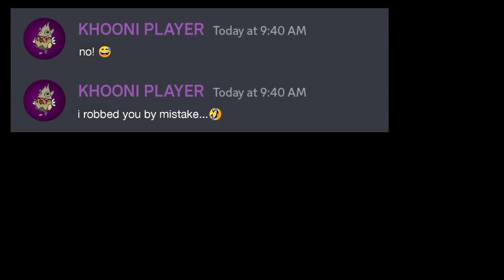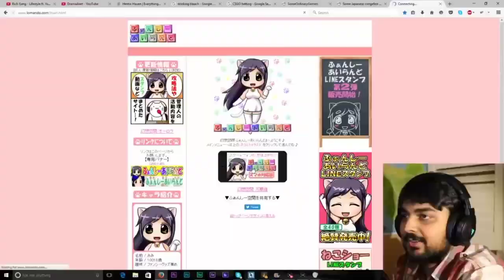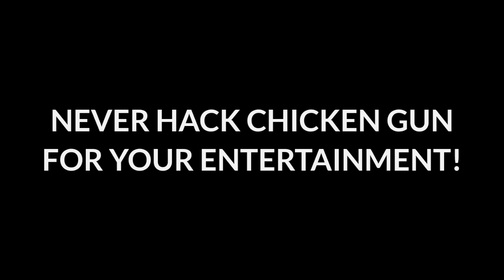I Bought All The Cars In Chicken Gun But...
If Any Problem So Join Discord!

About Black King Yt+++
I am chicken gun YouTuber I like chicken gun. and I like who support and love me. we are friends:)

chicken gun
chicken gun New Update v3.1.01
chicken gun black king yt
black King yt chicken gun
playing chicken gun as doors monsters...
chicken gun doors
DEN19K
chicken gun gameplay walkthrough
chicken games
chicken gun 2 release date
Is This Huggy Wuggy's Brother?
killy Willy chicken gun
chicken gun New update release date
chicken gun song
chicken gun song remix
chicken gun game song
talking juan
talking juan secrets
talking juan game
talking juan mod apk
talking juan horror
talking juan mod apk unlimited money